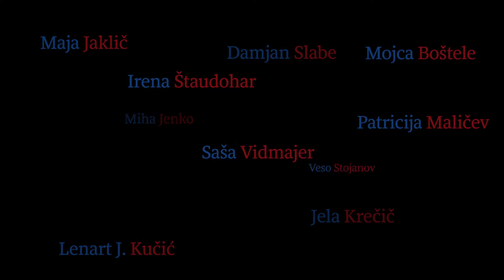Ameriške volitve: Lenart J. Kučić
Vse o ameriških volitvah 2016 preberite v posebni izdaji Sobotne priloge.